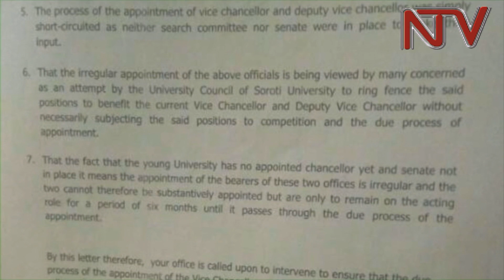Whistle blower asks government to investigate Soroti University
A whistle blower has petitioned the Inspectorate of Government to investigate what he calls “attempts to ring fence the position of Vice Chancellor and Deputy Vice Chancellor of Soroti University”, one of the relatively new government owned universities.

In the letter authored on 20th April 2017, that the whistle blower one Ben Ejoku also copied to the Education minister, he claims that the current Soroti University Vice Chancellor Prof. Robert Ikoja Odongo, the Deputy Vice Chancellor Lawrence Too-Kema are plotting to take over those offices in substantive capacity, without following the law.